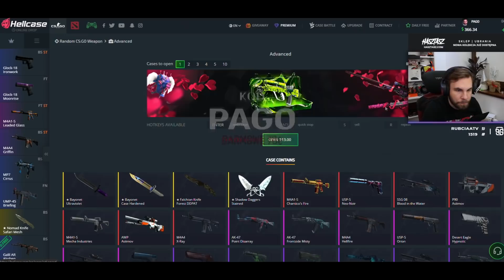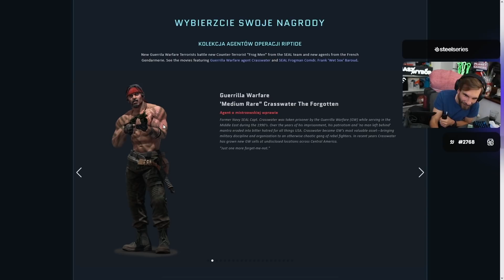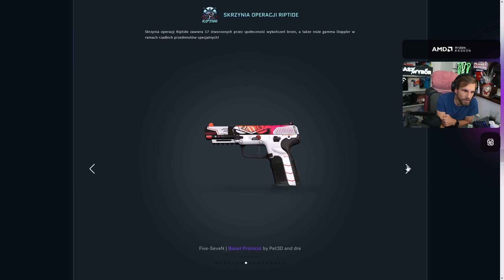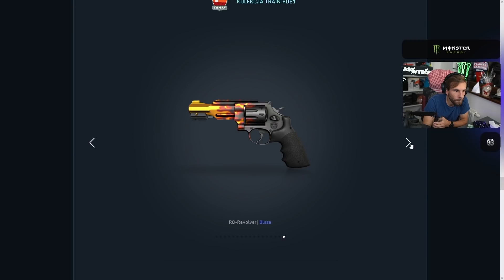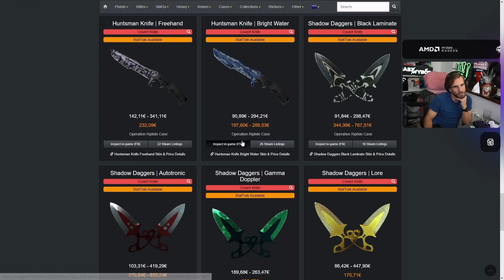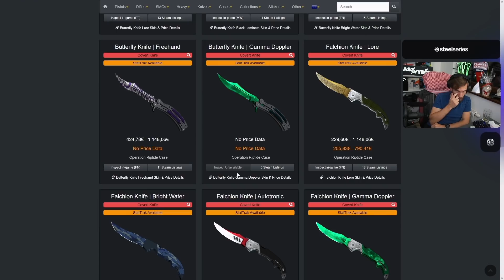🔥AKTUALIZACJA DO CS:GO OKIEM EKSPERTA🔥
Hellcase ► Kod "PAGO" na darmowe 0.7$ i +15% więcej do depozytu